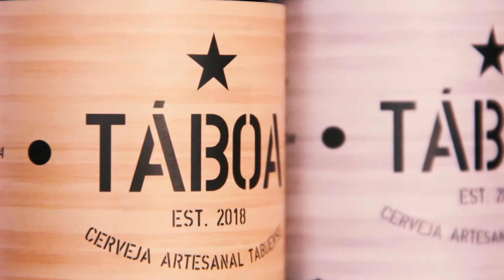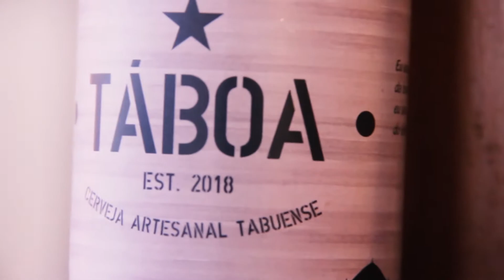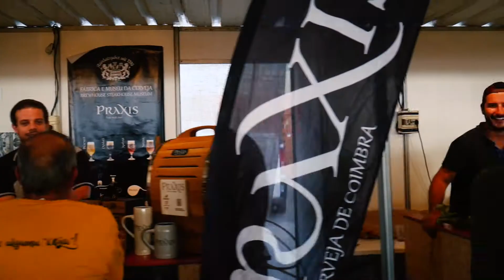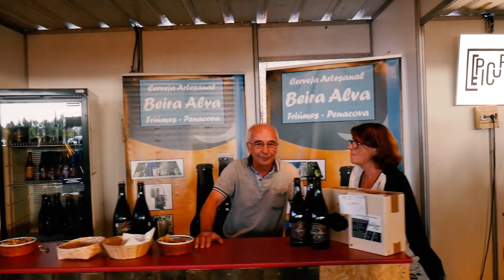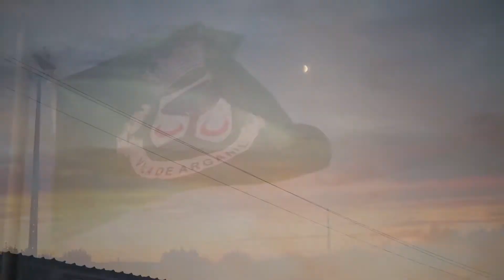Festival Alva Beer Fest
Coja recebeu, no dia 5 de Outubro de 2019, a 1ª edição do ALVA BEER FEST.

Um festival marcadamente virado para a cerveja artesanal, com tapas, workshop, jogos, concertos ao vivo e muita animação.